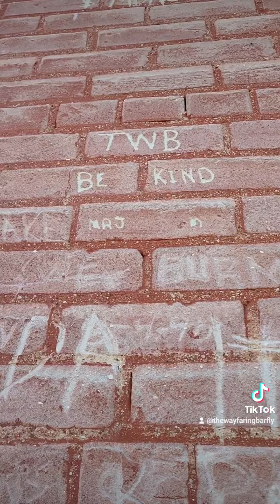Connie's Place, Baroda, Michigan